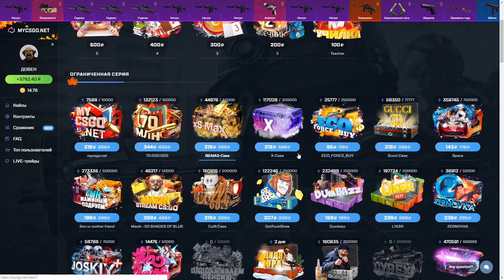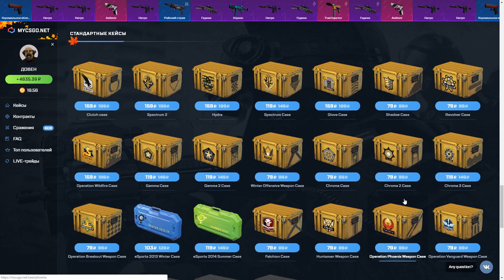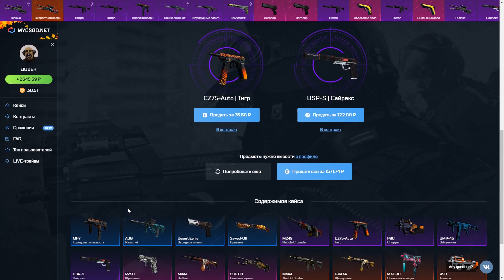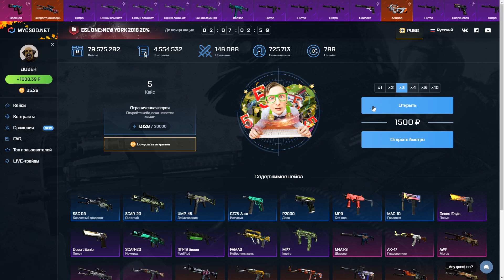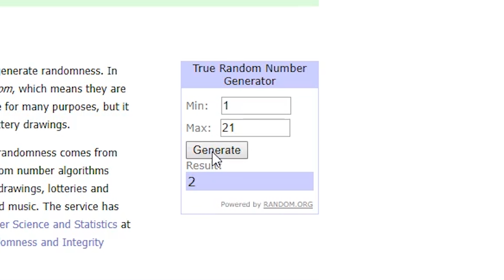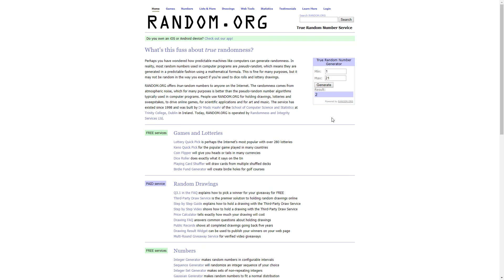ЭТО КОНЕЦ... (CS:GO)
Ну что друзья, вот и подъехал финальный выпуск с трешовыми пушками в CS:GO, сегодня будет жарко)

Если видосик вам понравился, то не забудьте поставить лайк ;) Нам будет очень приятно и мы поймём, что старались для вас не зря) Давайте наберём 10000 лайков и новый ролик не заставит себя ждать :) Кстати, не забывай на канал подписываться, тут много чего угарного выходит)